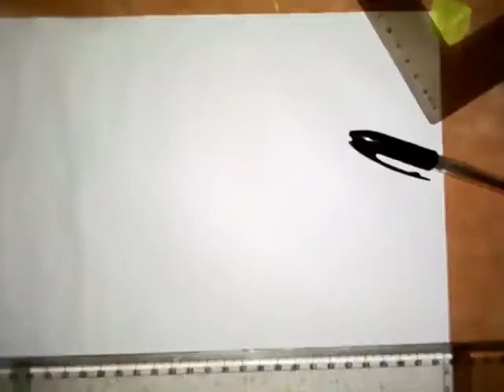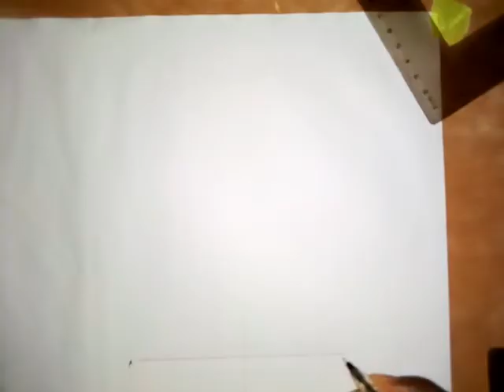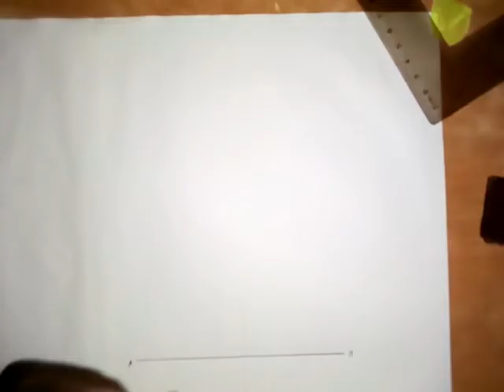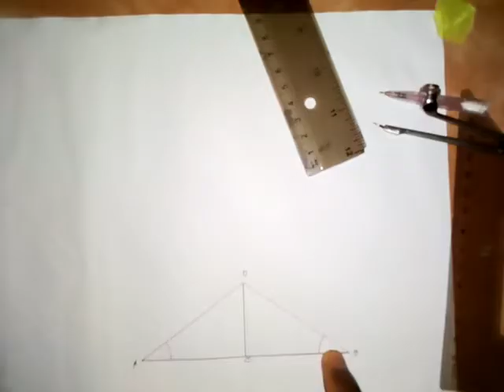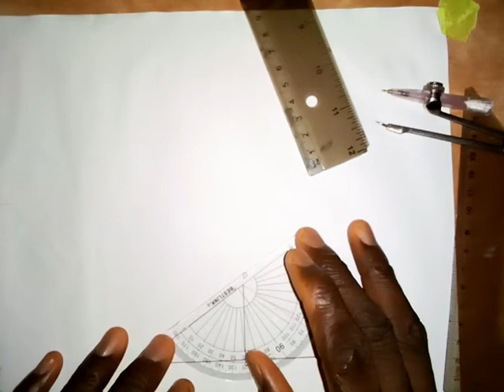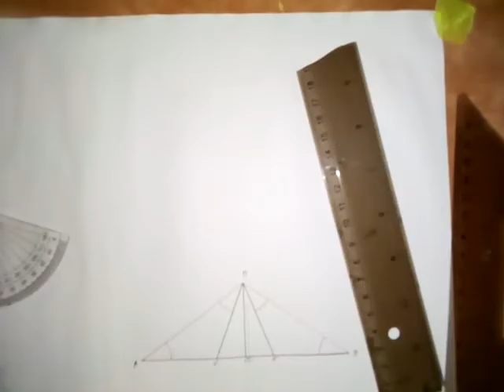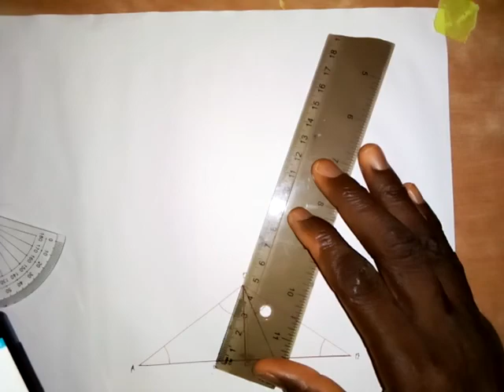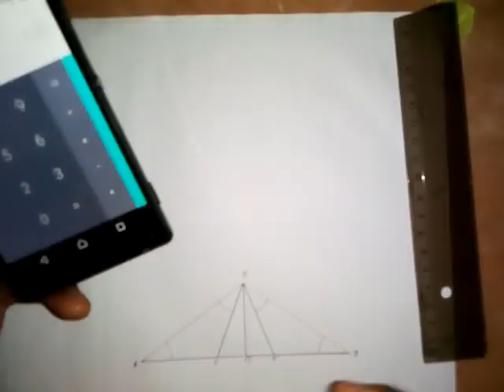To Construct an Isosceles Triangle Given the Perimeter and the Vertical Height